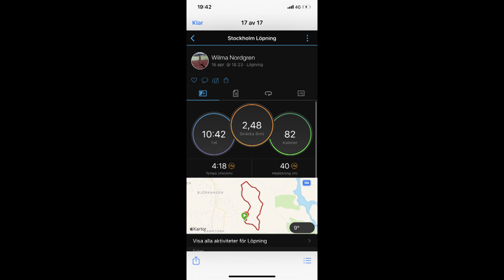Terränglopp i Kärrtorp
Idrott